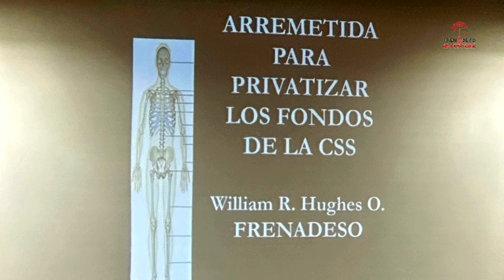Arremetida para privatizar los fondos de la CSS WILLIAM HUGHES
Foro debate: En defensa de la caja del seguro social y por el cierre definitivo de la mina.
Dirigentes de distintas organizaciones populares reunidos en la Universidad de Panamá se organizan y planifican seguir luchando.
Aquí la presentación del profesor William Hughes